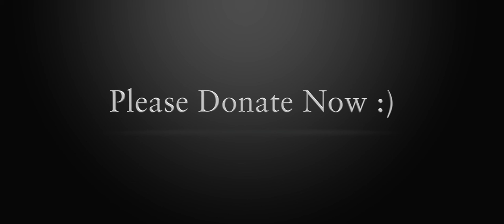Help Us Stamp Out Jay Mitchell's Neurodegenerative Disease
Jay Mitchell has a very rare disease called PLS (primary lateral sclerosis).  Only 500 people in the US have it and there is no known cure for it today.  Similar to what some ALS patients experience, Jay has lost all functioning in his right arm and moving his right leg is an effort that requires the use of an ankle-foot brace.

Curious to find out if we can stop the progression of PLS and possibly reverse it’s effects, we have partnered with Bioheart and U.S. Stem Cell Clinics to treat Jay with stem cell therapy (using his own cells) and our formulations TriAmino and TAFA400 developed by our co-founder Steven Schutt.

Jay’s medical insurance will not cover stem cell therapy, so we greatly appreciate your support in our efforts to return Jay to a healthy condition.  If we are successful in this combined treatment process, it could have a significant impact on thousands of people with ALS, PLS and possibly other neurodegenerative diseases. You can donate to directly to Jay and follow his journey

Special thanks to Kristin Comella of Bioheart / US Stem Cell Clinic and Dr. Randall Davis of Luminec Life Sciences for getting Jay's treatment started before his condition gets any more serious.